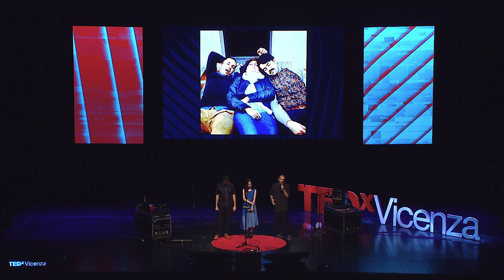The mystical electric sound of BowLand | TEDxVicenza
- BowLand is a musical project that started in Firenze from an idea of three friends (Lei Low, Pejman e Saeed) that met in Teheran in high school and moved to Italy for study purposes. The name BowLand in Farsi means ”high”, “strong”: they choose it in an hour and a half, doodling Lon a pile of paper. BowLand’s musical roots find space between fluctuating atmospheres, unusual and alternative sounds mix with ethereal voices and groovy rhythms. In 2018 they show and fascinate the Italian audience with their experimental personality and their original colors, making it to the final of the 12th edition of X Factor. In December 2018 they published the EP Bubble Of Dreams, anticipated by the single Don’t Stop Me, a new song that already had over 1 million streamings on Spotify. In their performance they deliver their transition through talent: the key to change in music is through a hypnotic sound, unique atmospheres, and new dimensions to enjoy. This talk was given at a TEDx event using the TED conference format but independently organized by a local community.